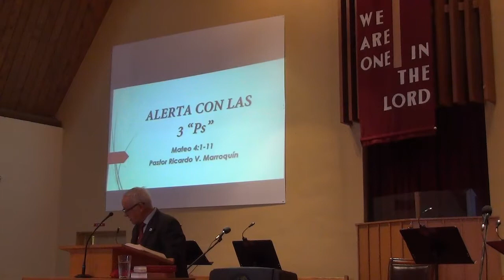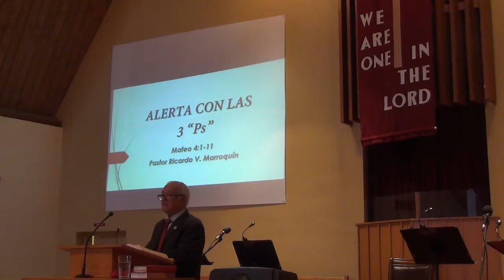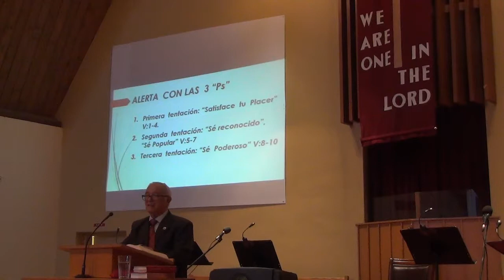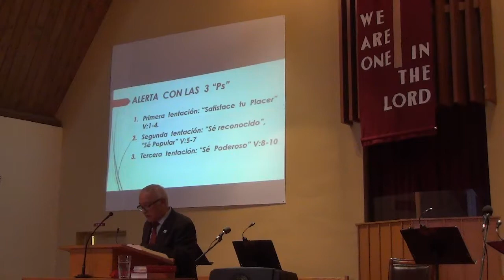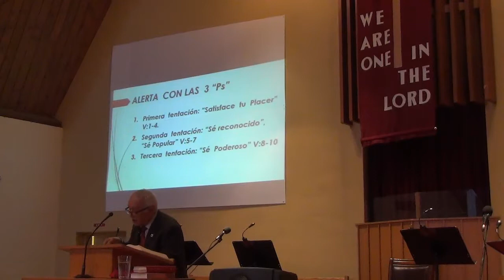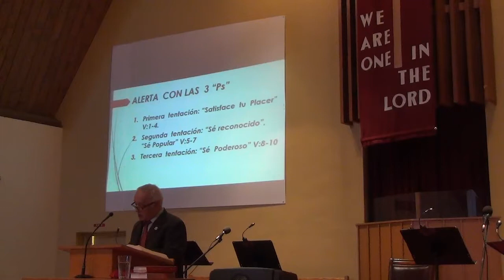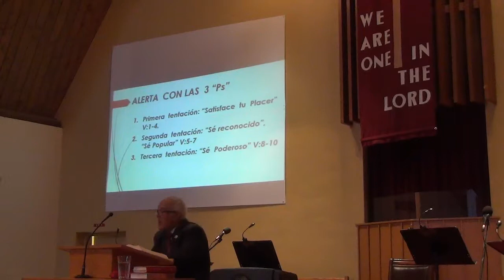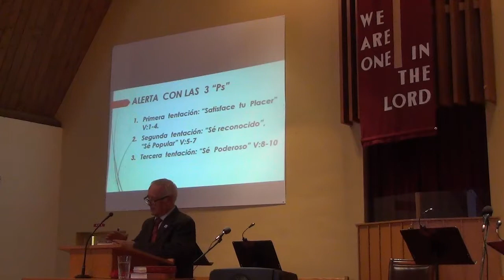Las 3 Ps de la Tentanción por Pastor Ricardo Marroquín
Predicación Bíblica
La Tentación de Jesús
Mateo 4:1-11